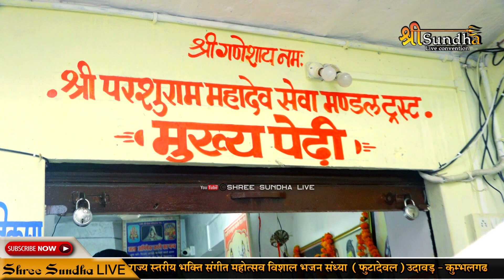गोकुल शर्मा न्यू सॉन्ग !! फूटा देवल प्यारा लागो !! परशुराम जी लाइव श्री सुंधा लाइव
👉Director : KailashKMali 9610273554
©Copyright :    @SUNDHALIVE
  STAY Tune with us! FOR MORE

फूटा देवल प्यारा लागो